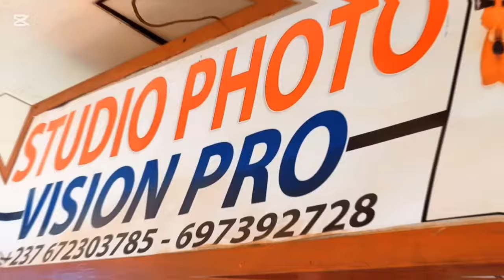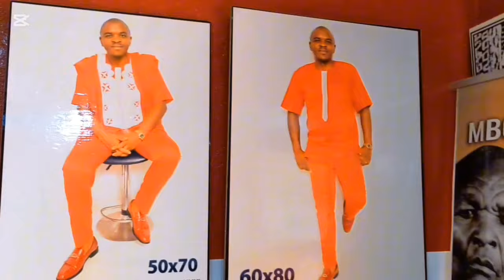⛔ Après tout le m.a.l que MAALH0X a fa!t, il lui dit MERCI🤣🤣Vous allez respectez FRANCO un jour..